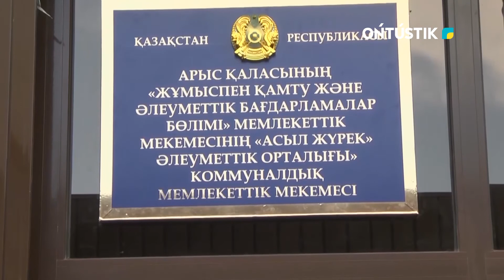Арыста «Тең қоғам» орталығы ашылды